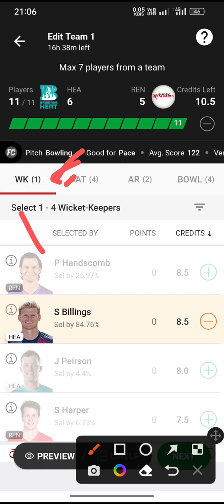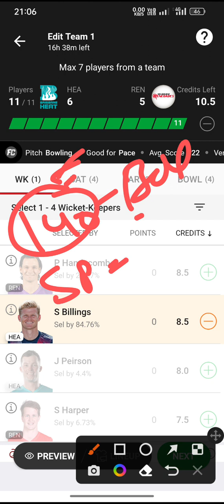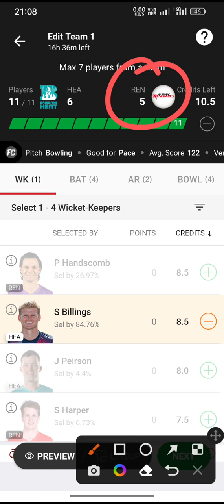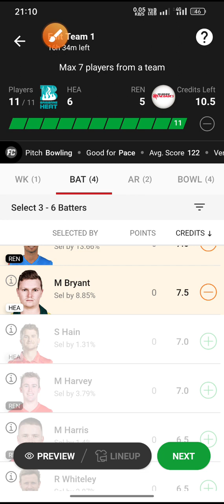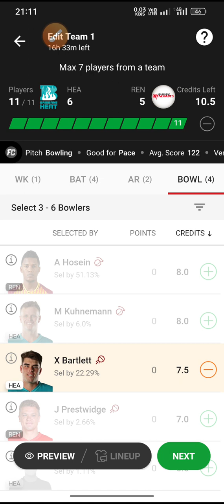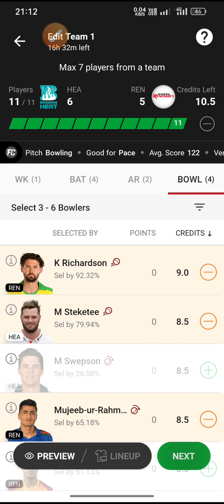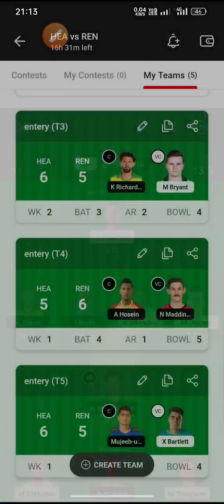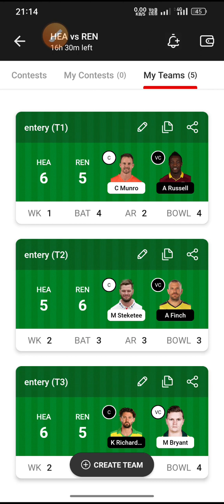Hea vs Ren Dream11 Prediction|kFC BBL playing11|Dream11 Team|BBL 2022-23|3rd Match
HEA vs REN Big Bash league 2022-23

REN vs HEA perfect   💯💯💯💯💯💯 💯💯WIn Pricdiction

100% winning team. Dream11 fantasy

DREAM 11 BEST TEAM,Team News, & Playing 11,T-20 series,BBL 2022-23

hea vs ren dream11 team,
hea vs ren dream11,
hea vs ren dream11 Prediction,
hea vs ren,
REN vs HEA,
REN vs HEA T-20  Dream11,
REN vs HEA dream11 today,
hea vs ren dream11 tomorrow,
Hea vs ren dream11 2022,
Ren vs hea Dream11 2022,
Adilaide striker vs Sydney sixer Dream11 team,
Hea vs ren T-20 Match 2022-23,
ren vs hea BBL,
today Match Dream11,
Hea vs ren T-20 Match,
Ren vs hea T-20 2022,BBL 2022,
Hea vs ren NEWS,
DREAM11 six team,
Bbl ren vs hea 2022,
Dream11 six team hea vs ren,
Dream 11  team hea vs ren, Dream11,dream11 team, Ren vs hea, DREAM 11 TEAM,